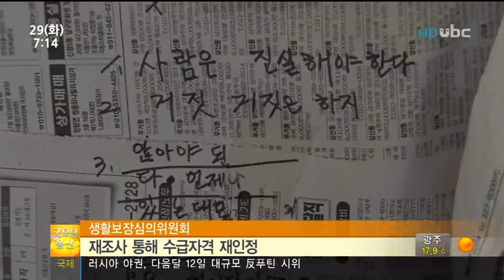ubc울산방송 굿모닝울산 2012_5_29